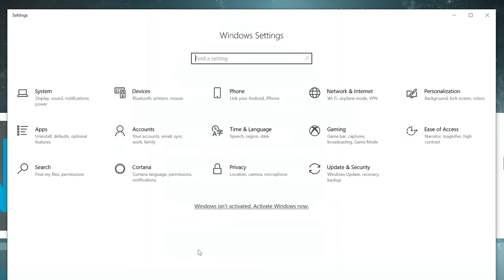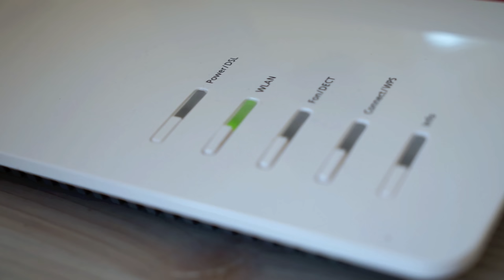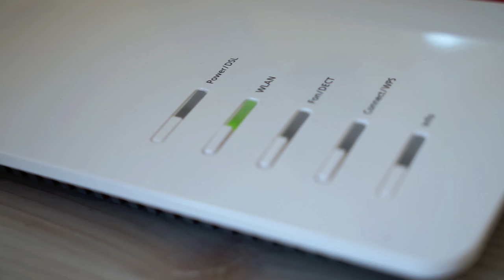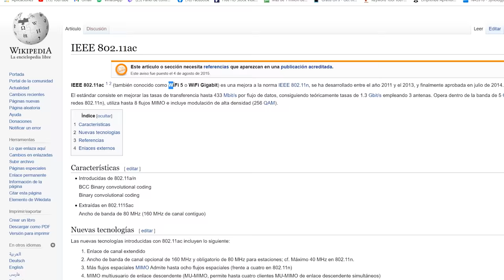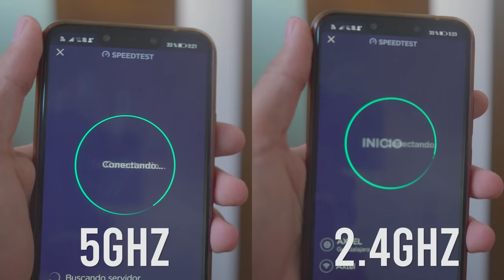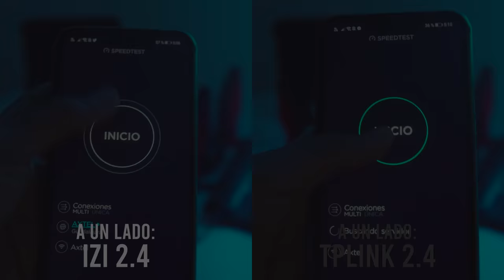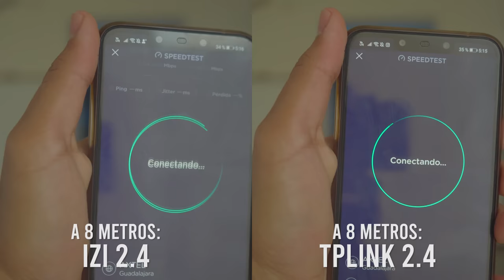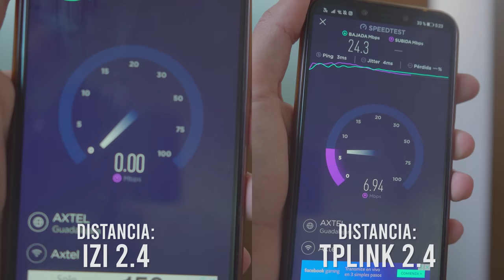Antes de comprar un ROUTER GAMER mira esto...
Modem vs Router, características, ventajas y pruebas comparativas.
3% para juegos: YPLG